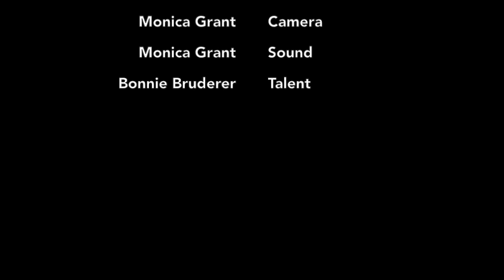Episode 1-MNN-PARENTING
This video is about Episode 1-MNN-PARENTING